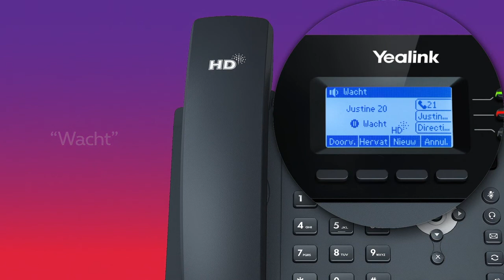Proximus Call Connect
Een oproep in wacht zetten op the telefoons T19P-T40G-T42G-CP860